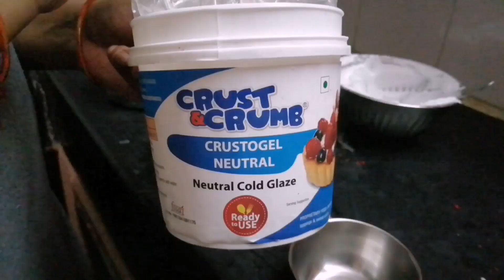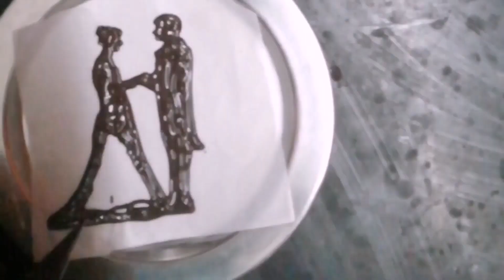RED VELVET CAKE ICING AND DECORATION VIDEO || रेड वेलवेट केक की आइसिंग और सजावट का वीडियो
CAKE ICING AND DECORATION VIDEO 006 || RED VELVET CAKE || VALENTINE CAKE || ANNIVERSARY CAKE || CAKE

For more Videos please follow following link
1 :CHOCOLATE CAKE ICING AND DECORATION VIDEO 001
2 :TWO TIERS CAKE DECORATION
4 : BEST COLLECTION OF CAKES PART-1 [09-2020]
5 :HOW TO MAKE SOFT AND SPONGY PAV BUN
6 :CHOCO LAVA CUP CAKE RECIPE
16 :HOW TO MAKE DORAEMON CAKE
19 :CAKE DECORATING IDEAS AND TUTORIALS 009
22 :CAKE ICING AND DECORATION RED VELVET CAKE
23 :ICE BERG THEME || BIRTHDAY CAKE FOR GIRL
24 :HOW TO MAKE DORAEMON CAKE IN TWO MINUTES
25 :HOW TO MAKE SPIDERMAN CAKE
27 :SUPER KID BIRTHDAY CAKE
29 :VEG BURGER BUN RECIPE
38 :WHITE FOREST CAKE DESIGN
41 :FLOWER AND HEART TOPPER
42 :MOTU PATLU CARTOON CAKE
47 :BUTTER SCOTCH CAKE RECIPE
48 :CHOCOLATE CAKE DECORATING IDEa 024
52 :2 TIER PINEAPPLE CAKE || DOLL WITH TEDDY
61 :HOW TO MAKE ROSE FROM WHIPPED CREAM
62 :CAKE DECORATING TUTORIALS 036
63 :ICING DECORATION VIDEO 009
66 :HOW TO MAKE AN AEROPLANE CAKE TOPPER
67 :CAKE DECORATING IDEAS AND TUTORIALS 039
68 :MOST SATISFYING TOP 10 ANNIVERSARY CAKE
69 :CAKE DECORATING IDEAS AND TUTORIALS 041
70 :HOW TO MAKE ROSE CAKE
71 :MOST SATISFYING CHOCOLATE CAKE
72 :WHITE FOREST CHOCOLATE CAKE WITH GEL EFFECTS
73 :MOST SATISFYING CHOCOLATE CAKE
74 :BEAUTIFUL BARBIE DOLL CAKE
75 :CAKE DECORATING IDEAS AND TUTORIALS 046
76 :CHOCOLATE TRUFFLE CAKE DESIGN
77 :spider man cake design
78 :TEDDY BEAR CAKE MAKING VIDEO